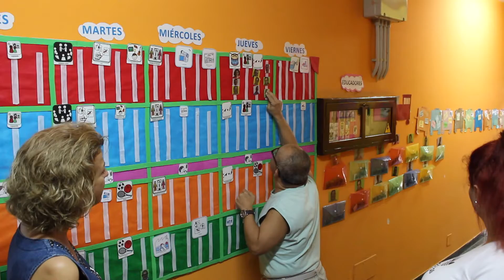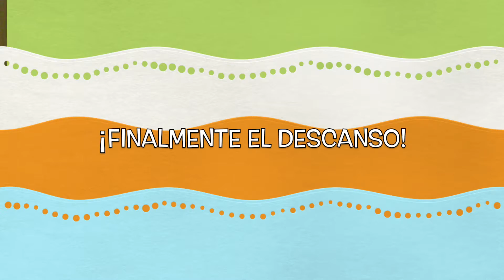Centro Ocupacional Arcoiris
Vídeo de Presentación del Centro Ocupacional Arcoiris, gestionado por la Fundación Candelaria Solidaria.

El vídeo ha sido diseñado, grabado, editado de forma colaborativa por las personas con diversidad funcional que participan en el Laboratorio Audiovisual y el equipo educativo del Centro Ocupacional Arcoiris.